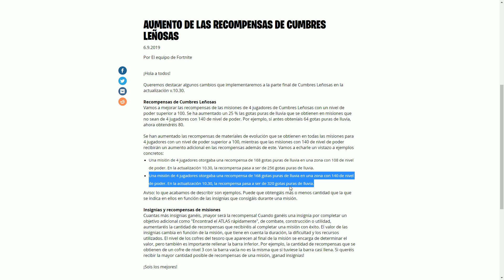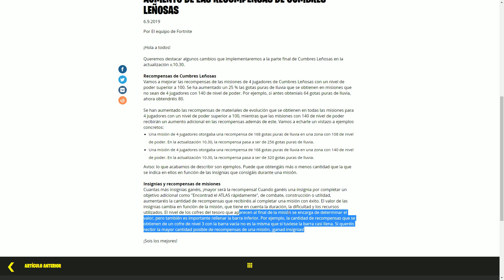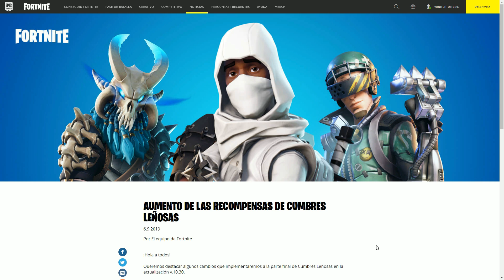Avance del PARCHE 10.30 | ¡Más Recompensas! | FORTNITE Salvar el Mundo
- Usa el Código de Creador de Fortnite si quieres apoyarnos: vonrichtoffen03
- Puedes comprar videjuegos en Instant Gaming a través de este enlace